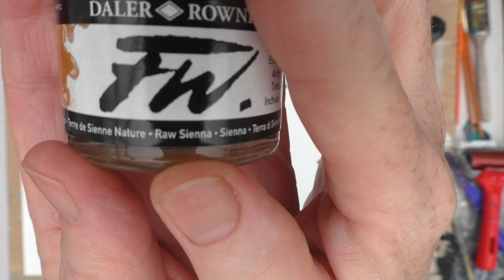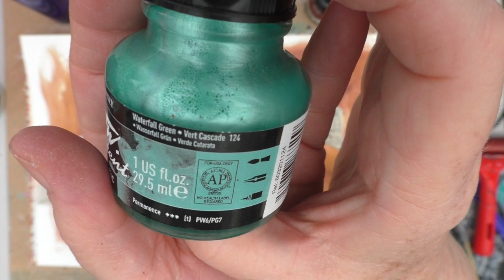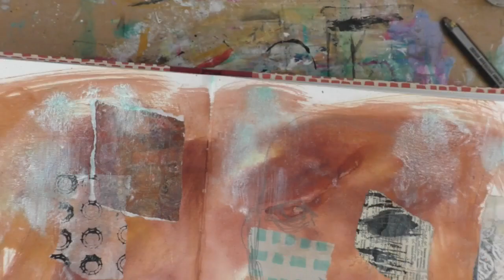MIXED MEDIA FACE JOURNAL PAGE - Incorporating 'Make Your Mark' collage papers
In this video I create a mixed media face and incorporate some of my 'Make Your Mark' collage papers. Our April Week 3 prompt is 'Let's Get Arty'.

My Shop (Closed for the time-being)